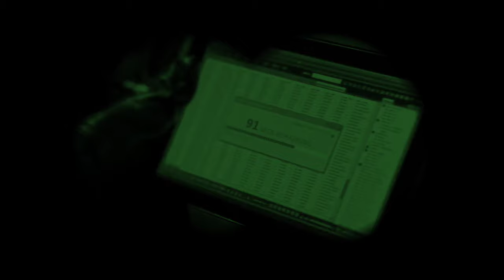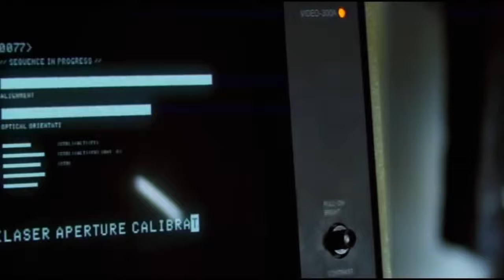Xaric - Nyarlathotep / Dagon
Se-Lek-Musik

1: Nyarlathotep (original)
2: Dagon (original)

Cat: selekm007

“Xaric” is back with us with another techno infused exhibit which is a real ear opener.

This French based DJ / producer is really making ground this year with an insistent amount of releases and remixes in the pipeline. He’s also very active as a DJ and in particular his weekly radio mixes on DM radio really gather pace with energy and excitement.

One of the admiral qualities of this emerging artist is his originality. All his tracks have his own unique signature and flair that could only be “Xaric” and quoting the words of “Jose Mourhinio” Not one of the bottle”. It’s this passion and flair that separates modern artists whilst providing our scene with more excitement, interest and energy.

Getting into the music we have two unique tracks that really hit the ground running it an intricate and carefully blended way.

The title “Nyarlathotep” is a name that followers of “LoveCraft” will be familiar with. This track is a modern techno influenced work out with emotive qualities and a warm sound to its production.
There’s great featured undertones and electronic arpeggiated rises that are neatly embedded into the sound. It’s not over produced and concentrates very well on the elements that really matter.

Following suit title wise is “ Dagon” which is also inspired from “LoveCraft”. Here we have a slightly deeper percussive affair, which is almost tribal in a sense. There’s quite a lot of detail to the rhythm but it quickly builds into techno stabs that give the track more atmosphere and hook.